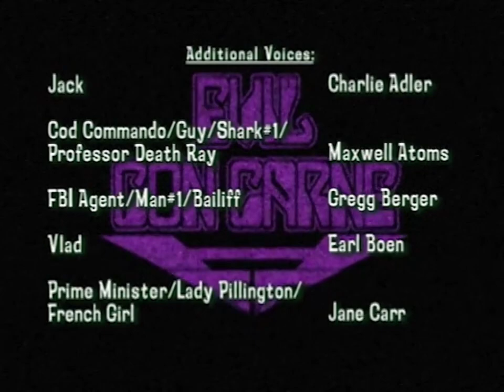Evil Con Carne | Max Courage, The Time Hole Incident | Season 1 Ep. 5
Major Dr. Ghastly tricks her old mentor Dr. Courage into coming to Bunny Island , where he and his sons are taken prisoner and Dr. Courage is forced to help build The War Machine.

Major Dr. Ghastly introduces a time machine she created, only for everyone to find older versions of themselves who had gotten stuck in the past because of the time machine. Meanwhile, Skarr plans on using the machine to destroy Hector Con Carne.